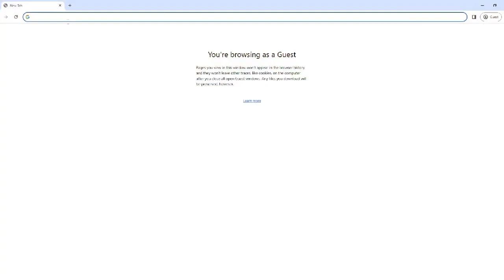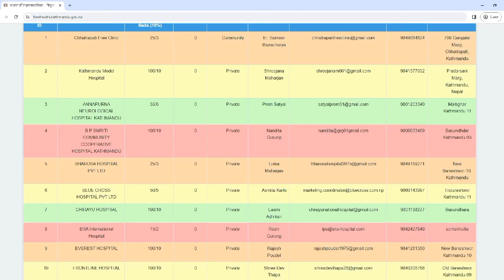Balen Shah: | KPOLI | Balen News | Balen Action THANKYOU